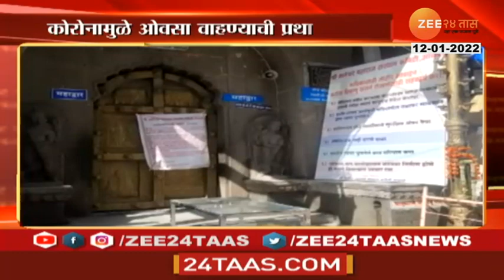Alandi | संत ज्ञानेश्वर माऊली समाधी मंदिर संक्रांतीला बंद राहणार ! कोरोनामुळं प्रशासनाचा निर्णय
संतश्रेष्ठ ज्ञानेश्वर महाराज समाधी मंदिर उद्या रात्री 8 ते 15 जानेवारी सकाळी 6 वाजेपर्यंत भाविकांसाठी बंद राहणार आहे.. मकर संक्रांती निमित्त मंदिरात ओवसा वाहण्यासाठी अनेक भाविक येतात... त्यामुळे वाढत्या कोरोना रुग्ण संख्येच्या पार्श्व्हभूमीवर मंदिर समितीनं मंदिर बंद ठेवण्याचा निर्णय घेतलाय.. 15 तारखेला सकाळी मंदिर नेहमीप्रमामे खुलं करण्यात येणार आहे.